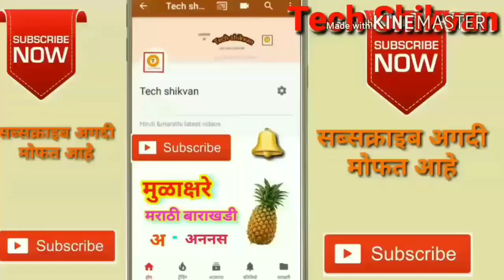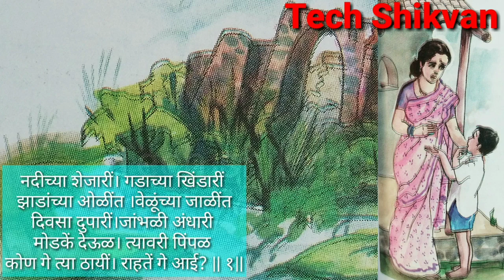इयत्ता चौथी | हे कोण गे आई इयत्ता चौथी मराठी कविता | He Kon Ge Aai Kavita